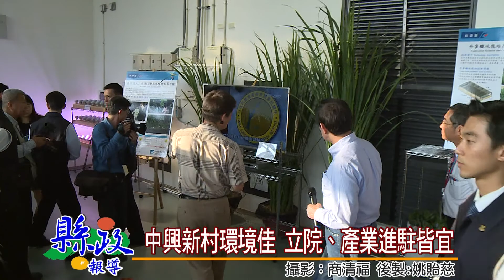中興新村環境佳 立院、產業進駐皆宜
立法院南遷的議題，引起中南部地方政府積極爭取，議員羅美玲，在南投縣議會縣政總質詢中，析望縣府爭取立法院遷入中興新村。縣長林明溱指出，中興新村是立法院南遷，最佳的選擇地點，中央機關也可考慮遷入，同時也歡迎其他產業進駐，除了帶動地方發展外，也能促進人口的增加。